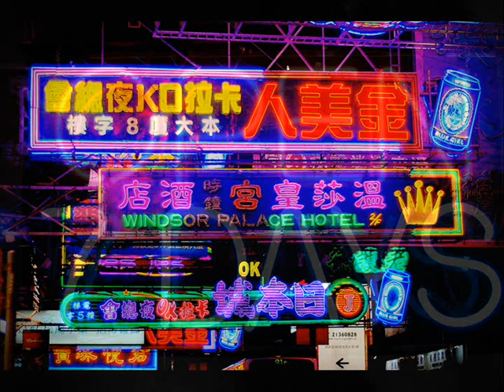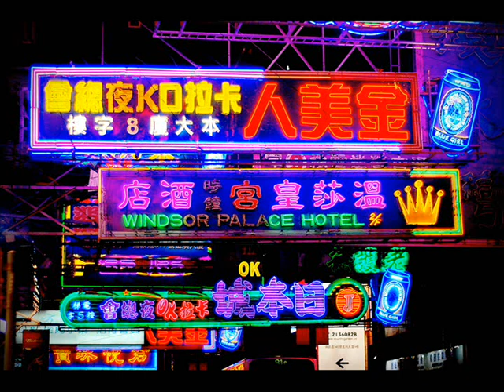Kraftwerk Neonlights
I done this with the Tyros 1 and FL-studio